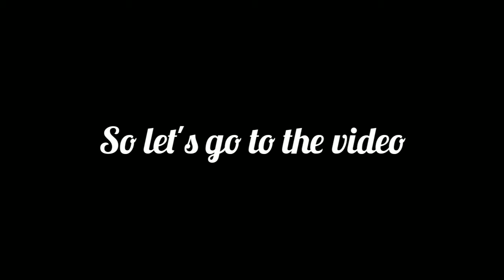ഇന്നൊരു snow cake ആയാലോ 😜...variety dish...👌👌👌 .